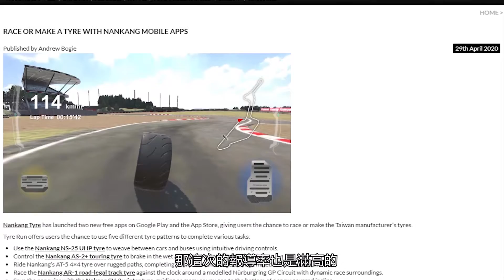南港輪胎 | 數位轉型訪談實錄 - 王一設計King One Design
南港輪胎的「大製造家」與「跑跑輪胎」是王一設計所打造的遊戲形式數位轉型方案，同時也是現今市場銳不可擋的轉型趨勢．超越國界的超強五大洲全球行銷力，讓傳統媒體相形見絀，加上數位遊戲的互動體驗與內建的多語系配置，品牌與產品在使用者之間自然發酵，達到口碑行銷的效果並大幅提升品牌黏著度．遊玩的同時，產品、服務與品牌依舊能夠獲得全面性的曝光，無疑成為傳產進行數位轉型的首選方法．
與南港輪胎的合作案中，我們可以看到數位轉型的前瞻性．無論是對於傳統行銷方式的轉變，或者到展場活動的數位遊戲結合模式，在未來的市場趨勢中，數位化絕對是銳不可擋的洪流．但由SAP與牛津商業經濟研究院的《數位轉型高階研究報告》顯示，僅有 3% 的企業真正完成數位轉型專案．要如何在這一波數位改革浪潮中取得先機，成為企業主在行銷與展場領域的一大課題．

Build Your Space
Build Your Brand